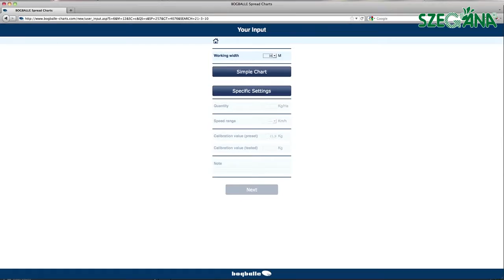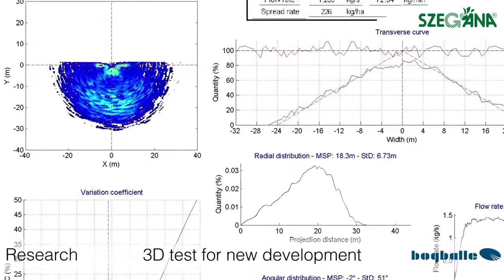Bogballe teszt csarnok